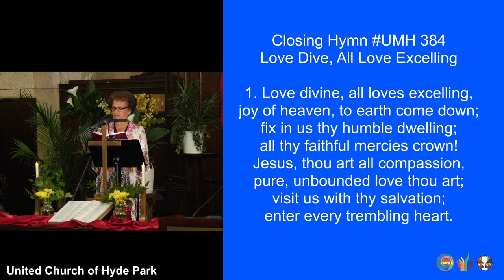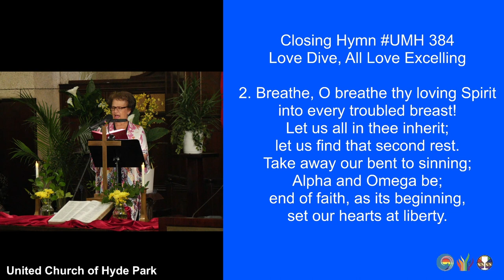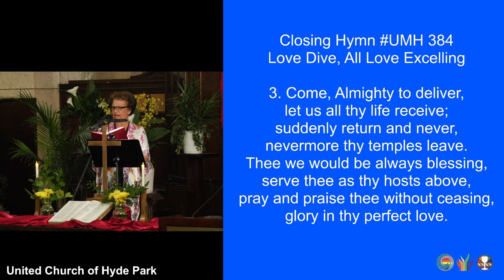Love Dive, All Love Excelling (UMH 384) (June 16, 2024)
closinghymn "Love Dive, All Love Excelling"

1. Love divine, all loves excelling,
joy of heaven, to earth come down;
Jesus, thou art all compassion,
enter every trembling heart.

2. Breathe, O breathe thy loving Spirit
into every troubled breast!
Let us all in thee inherit;
let us find that second rest.
Take away our bent to sinning;

3. Come, Almighty to deliver,
let us all thy life receive;
suddenly return and never,
nevermore thy temples leave.
glory in thy perfect love.